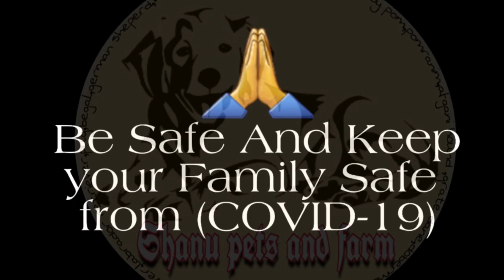Saint Bernard puppies are available || quality pupps || COD || SPF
wellcome to shanu pets and farm

Today's breed SAINT BERNARD

The St. Bernard or St Bernard is a breed of very large working dog from the western Alps in Italy and Switzerland. They were originally bred for rescue by the hospice of the Great St Bernard Pass on the Italian-Swiss border.

Colors: Red & White, Brownish-yellow, Reddish-brown Brindle, Reddish-brown Splash, Reddish-brown Mantle

Temperament: Lively, Friendly, Gentle, Watchful, Calm

thanks to all for this love and support